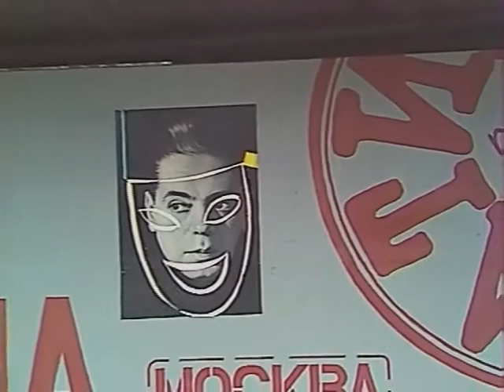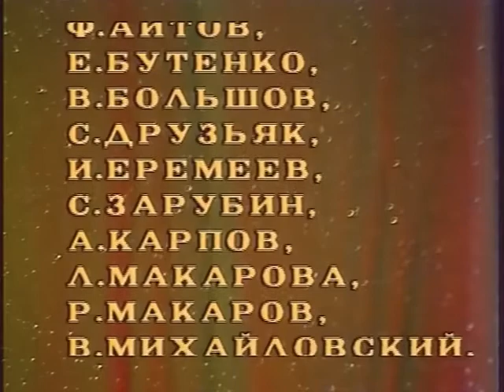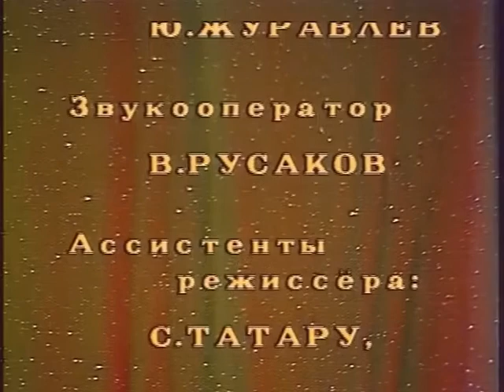Телеспектакль "Мир дому твоему"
Сатирические миниатюры на социальные и морально-этические темы в постановке театра "Сатирикон" (1987г.)